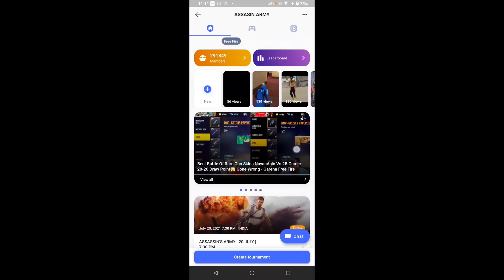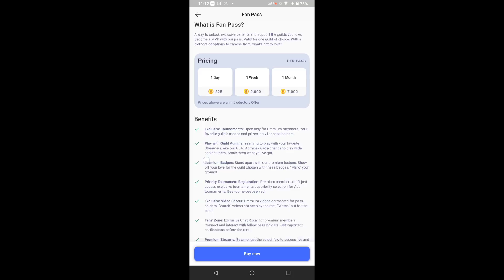Rip -60 Rank Score 💔 DaaddyCalling In Grandmaster Global Top 99999 Likes 😱 - Garena Free Fire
Bringing Esports into everyone's life.
Watch, Play and compete in over 1000+ Tournaments hosted Daily!
Win Diamonds, UC, Paytm Cash and enter Mobile Phone Giveaways everyday!

Official Content Creator of Force1 Esports.
Go follow now Force1 Esports for new updates and announcements from their side.

For amazing quality products which I use do check out and follow now our official sponsors.